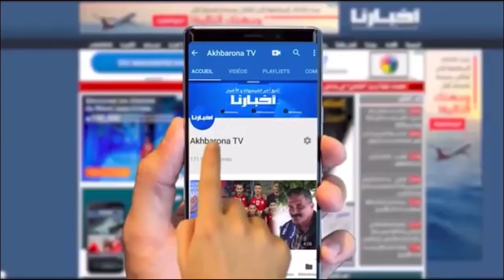قصة نجاح.."بديت الخدمة فكروسة مقابل 20 درهم فالنهار وكان حلمي هو امتلاك الكروسة ودابا عندي محل خاص"